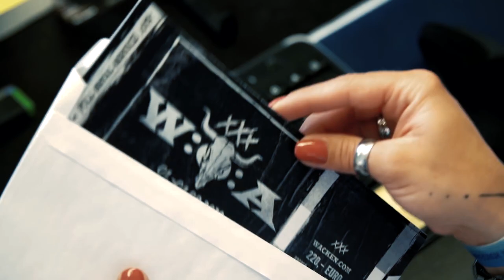Reseñas de Metal | Darkwoods My Betrothed - Heirs of the Northstar (Reseña #0055)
Es momento de hablar de una de las bandas representativas de mediados de los 90s de Black Metal Fines, la extinta Darkwoods My Betrothed con su álbum debut, el grandioso Heirs of the Northstar.